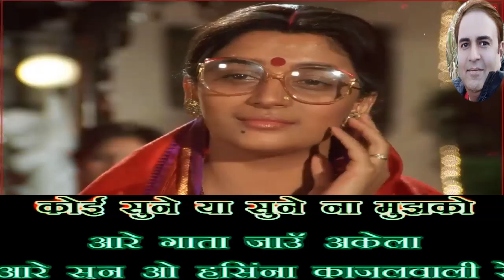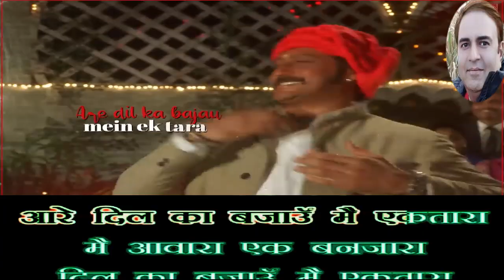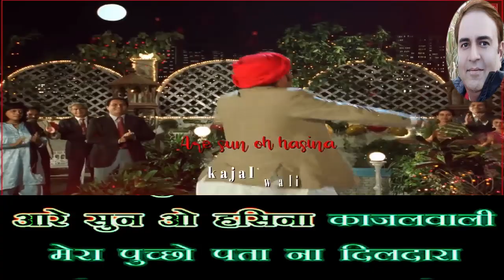SUN O HASINA KAJAL WALI KARAOKE SONG BY RAJESH GUPTA